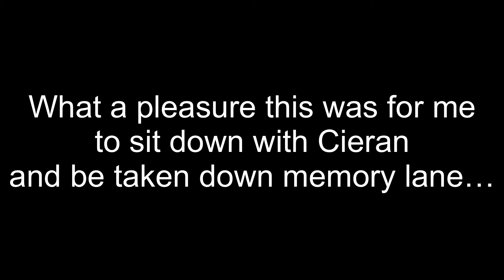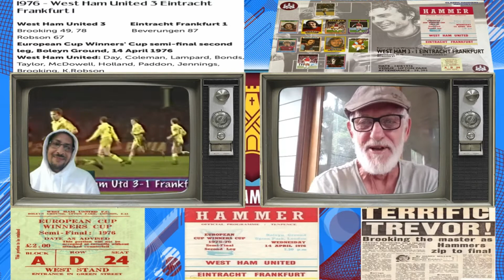West Ham United v Eintracht Frankfurt preview and a look back to 1976